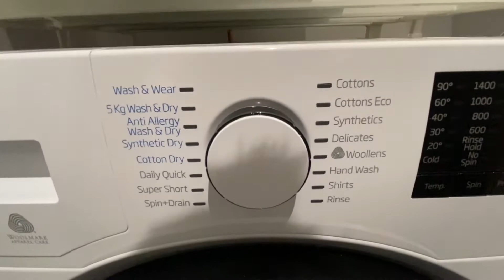The Hallmark, Manchester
We Let Properties are proud to offer this exclusive, brand new apartment in the sought after development - The Hallmark.  This spacious one  bedroom apartment offers smart living throughout and is offered to rent on an unfurnished basis, which is a rare option in Manchester, The development has two communal outdoor spaces for residents with one being a roof top terrace with stunning views.

The Hallmark is stunning and perfectly located for Manchester city centre and this apartment has an array of features with plenty of living space. The apartment is beautiful throughout and comprises;  entrance hall with utility store room housing the washer dryer, leading to a perfectly sized lounge with floor to ceiling and windows offering great light. There is a fantastic high specification kitchen with built in appliances including Blomberg oven, hob, fridge freezer and dishwasher, complete with under unit and under counter lighting.  There is a spacious double bedroom with mirrored built in floor to ceiling wardrobes and large widows.  The main bathroom is of a large size and has a white three piece suite with overhead shower and a large vanity shelf, shaver point, chrome heated towel rail, large mirror and vanity storage. The additional benefit of this property is that it is offered to rent on an unfurnished which is very rare and there is also a roof top residents terrace with stunning views over Manchester and additional communal terrace with planting and seating and indoor lounge.

Set on the northern edge of Manchester's city centre, The Hallmark is perfectly placed to enjoy all that this vibrant city has to offer with an array of entertainment is just a short walk away, from stylish bars, to chic restaurants, theatres, cinemas and galleries. The apartment offers local amenities and convenience store beneath the development and the apartment is within less than five minutes' walk from Victoria station and is located on a main arterial bus route with Metro stops nearby and, for those travelling by car, is close to M62, M60 and M56 link roads. Please contact We Let Properties to begin the application process and be the first tenants to live in this stunning apartment.